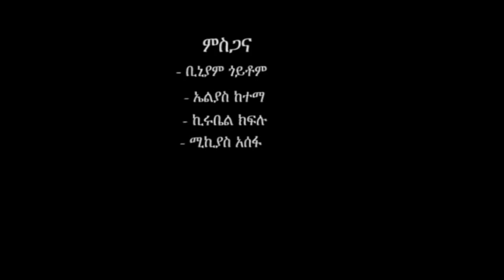Banchiamlak Getnet Zarenew New Ethiopian Music 2016 Official Video